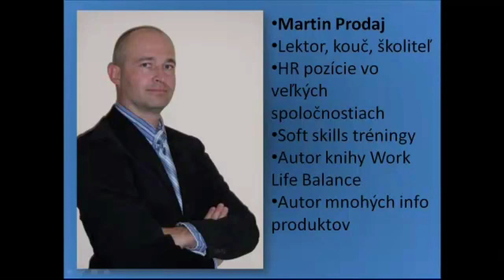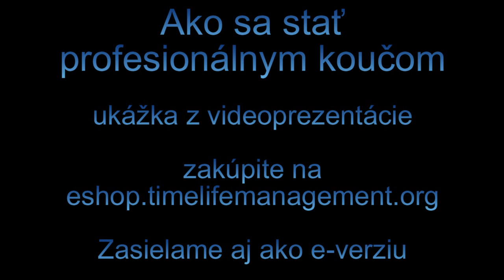Ako sa stať profesionálnym koučom_ukážka z video prezentácie